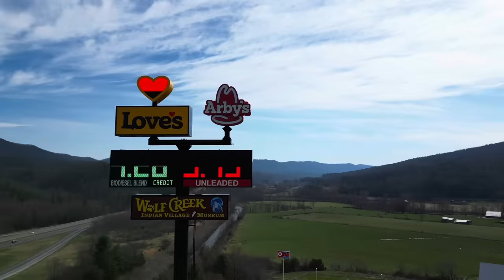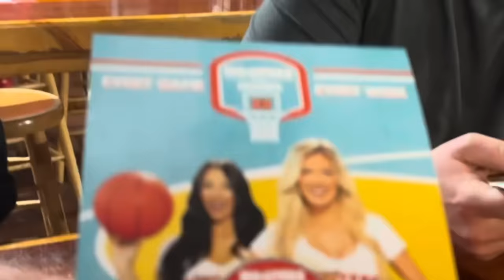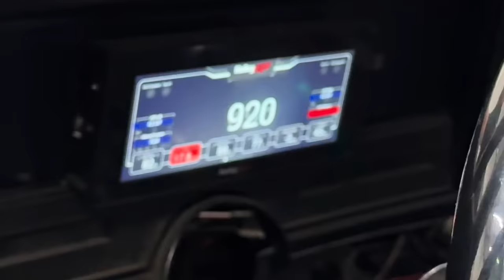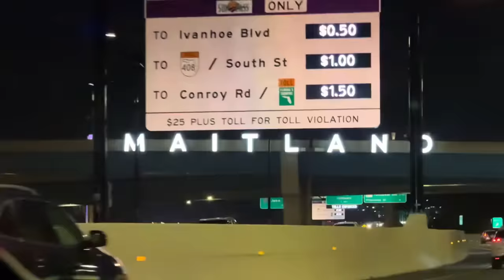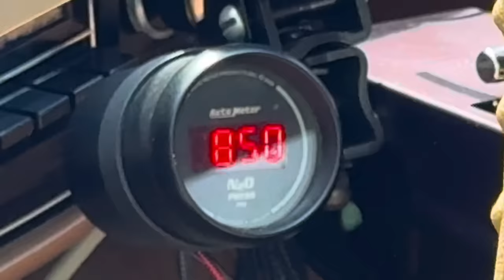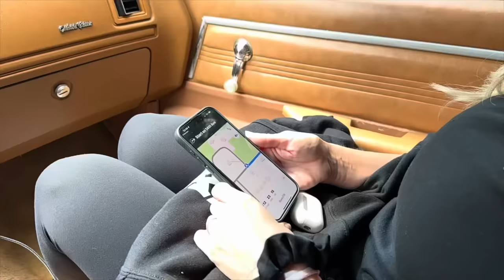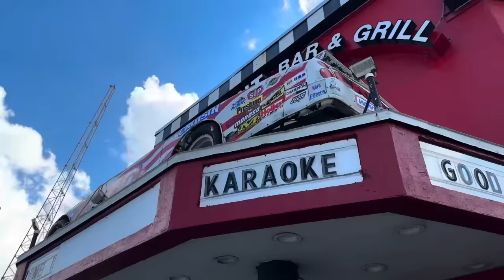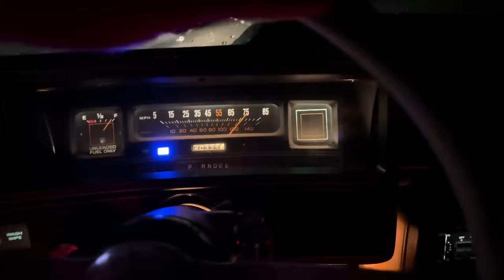EPIC FAILS LEAD TO EPIC ADVENTURES! @MissMidnightMaverick joins me on a trip to DAYTONA BEACH!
After a dismal trip to a no prep event at Orlando, the unthinkable became my mission.

I found myself DRIVING my original paint, low mileage ‘79 Chevy Malibu 950 miles ONE WAY from Orlando back to Columbus Ohio.

Although the car retains power steering, brakes, and Air Conditioning, it’s still a mid 10 second 1/4 mile car naturally aspirated and a low 9 second capable car on Nitrous.

At 13:1 compression, with a .600” roller camshaft, the 421ci Carbureted Small Block Chevy is THIRSTY especially on e85!

So what would make me consider doing this?  There’s definitely a reason, and it’s NOT GOOD!

Sit back and enjoy watching Tess, Tanner, and myself go on an epic journey of mishaps and sheer comedy all the way from Ohio to Florida and back.

This is one you won’t want to miss!